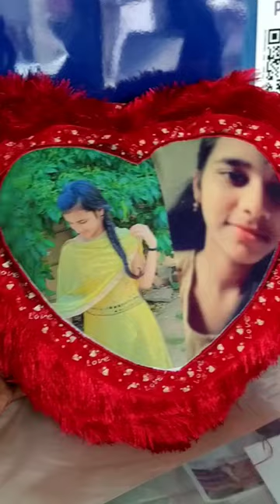Cushion pillow with photo😊🤗|customized gifts